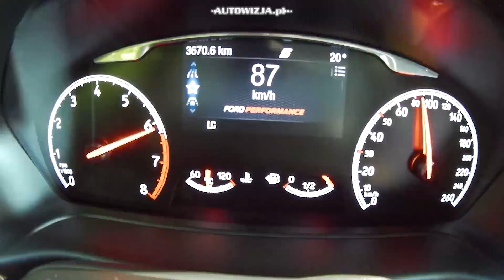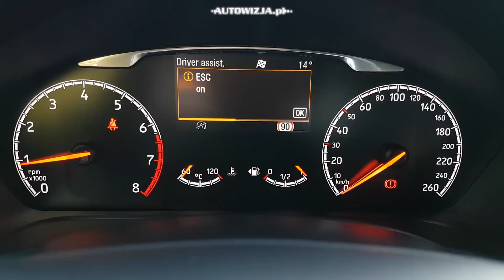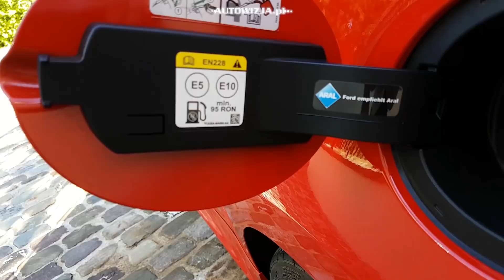Ford Fiesta ST 1.5 EcoBoost 200 TEST POV Drive & Walkaround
2018 Ford Fiesta ST 1.5 EcoBoost 200 hp 290 Nm FWD MT6